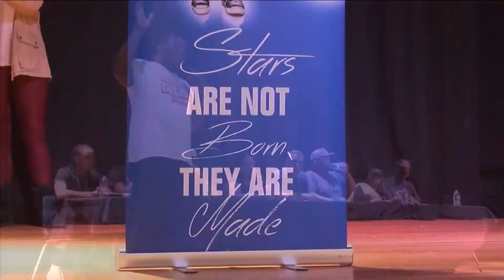Focusing on the future at the Heal the Hood Foundation Living the Dream Summit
The Heal the Hood Foundation’s 13th Living the Dream Community Empowerment Summit was held Saturday at Overton High School.